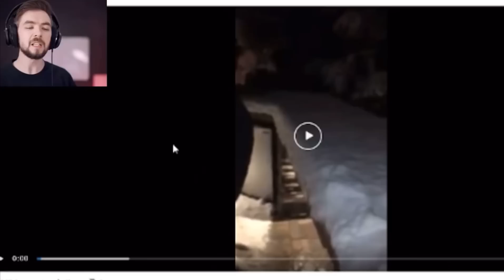Perfect Snow Angel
The perfect look alike